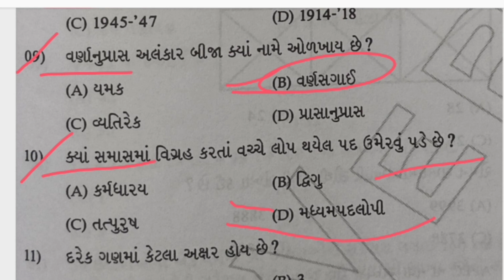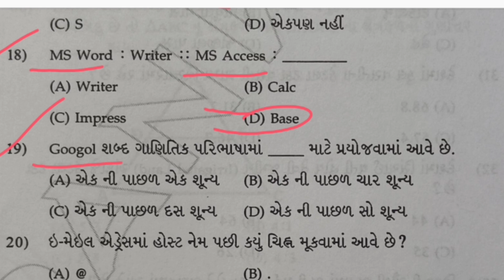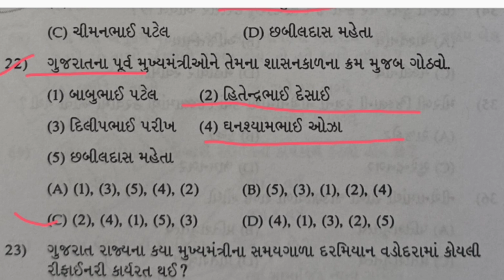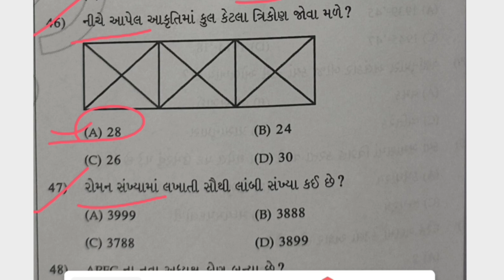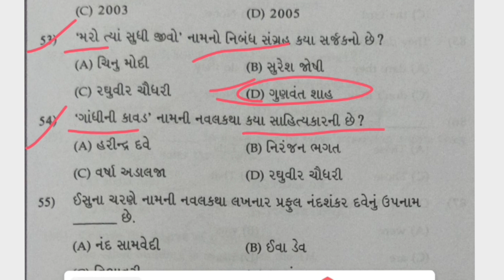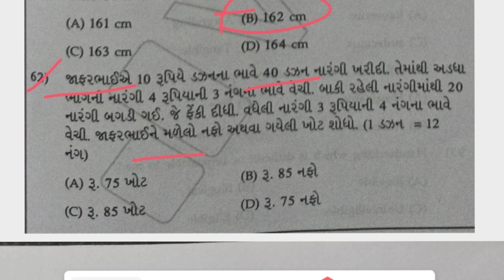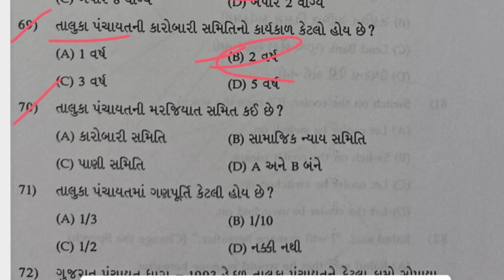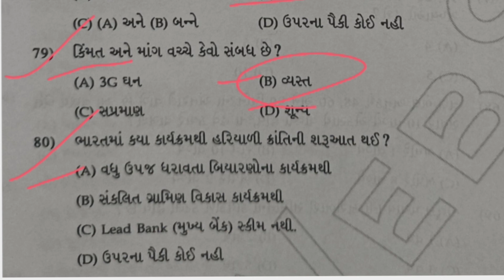Talati model paper | talati exam syllabus 2023 | Talati model paper 2022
Talati model paper 60 | Talati exam syllabus 2022 | Talati letest model paper 2022
@Job Sarita

 Talati model paper 2022, talati model pepar 2021 talati exam syllabus 2022

 Talati |Jilla goun seva pashangi | Talati exam syllabus 2022 | Talati exam date 2022 in Gujarat | Talati 2022 | Talati bharti latest news |Talati gujrat| Talati exam date 2022 in gujarat
Juniors Clerk exam syllabus 2022, Gujrat culture

talatiexampaper Bharat ni bhugol, Bharat ni bhugol 50 question general knowledgetalati bharti latest news 2022